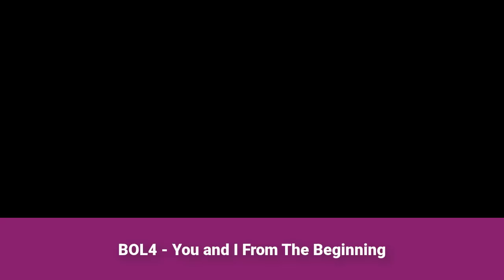[RUMOR] PRODUCE 48 Position Evaluations - VOCAL POSITION and DANCE POSITION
[ DANCE POSITION]
Chungha - Why Don't You Know -
Lee Gaeun, Jang Wonyoung, Kwon Eunbi, Shiroma Miru, Kim Sihyun

Bruno Mars - Finesse - Lee Chaeyeon, Kim Doa, Park
Seoyoung, Lee Haeun, Shitao Miu

Nicki Minaj - Va Va Voom -

Wang Yiren, Honda Hitomi, Kim Minjoo, Go Yujin, Lee Sian, Kim Choyeon

E-girls - Dance Wih Me Now

- Yamada Noe, Murukawa Bibian, Muto Tomu, Bae Eunyoung, Jo Gahyeon, Murase Sae

[VOCAL POSITION]

Kana Nishino - Best Friend
Goto Moe, Chiba Erii, Kim Nayoung, Asai Nanami

Mika Nakashima - Yuki No Hana -
Takeuchi Miyu, Choi Yena, Park Haeyoon, Park Minji

Wanna One - I Wanna Have - Ahn Yujin, Miyawaki Sakura, Heo
Yunjin, Kim Chaewon

Han Dong Geun - Making a New Ending for This Story -

Jo Yuri, Miyazaki Miho, Na Goeun,Nakanishi Chiyori, Han Chowon

BOL4 - You and I From The Beginning - Yabuki Nako, Jang Gyuri, Takahashi
Juri, Iwatate Saho, Kang Hyewon

Recommend!